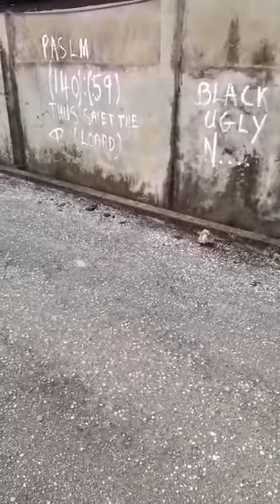Saint Yahawadah (GMS Trinidad) VS Elamites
For I will cause Elam to be dismayed before their enemies, and before them that seek their life: and I will bring evil upon them, even my fierce anger, saith the LORD; and I will send the sword after them, till I have consumed them: